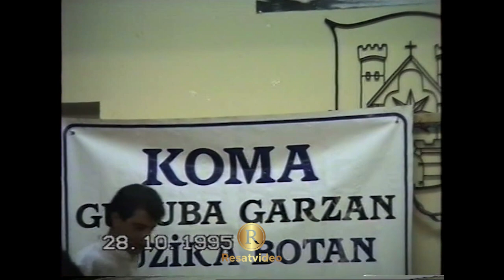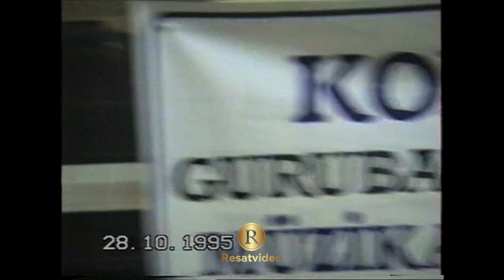Binefş & Hasan -Batan -1995 / Part 2 / by Resatvideo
Resatvideo - ريساتفيديو
Hochzeitsaufnahmen in Full HD - 4K Ultra HD, sowie:
- Musikclips
- Imagefilm
- Luftaufnahmen
- Fotoshooting
- Fotoalben